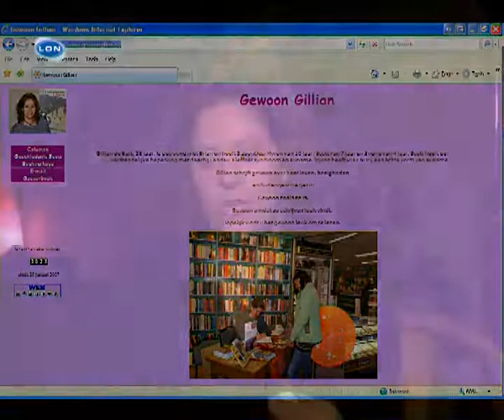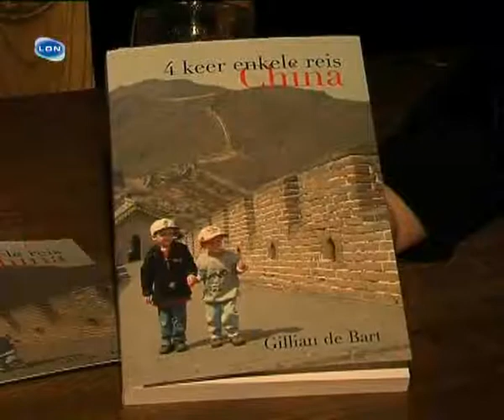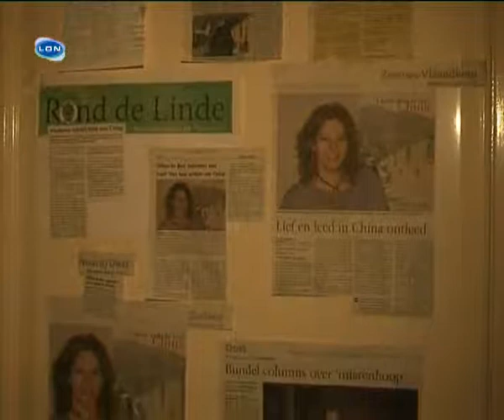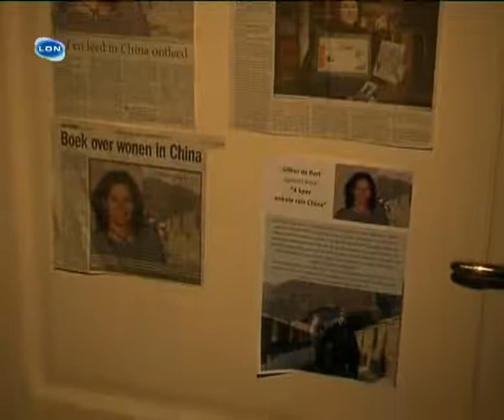2009-02 Gillian de Bart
Interview met Gillian de Bart  uit Nederwetten over haar boek " Vier Keer Enkele Reis China "